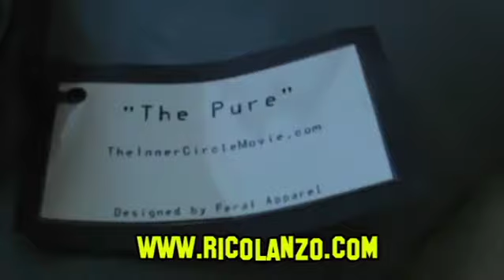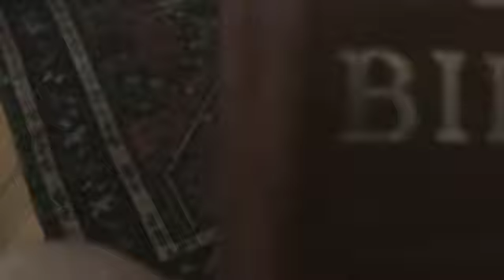MYOYT (Day 103) Got the edit right this time. Banned content gone.